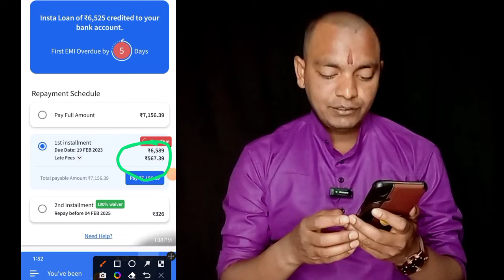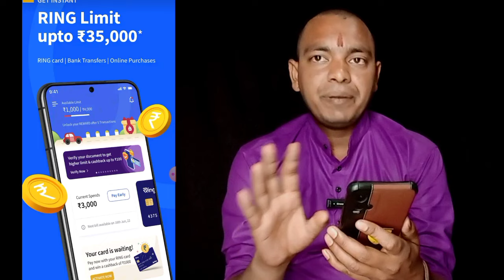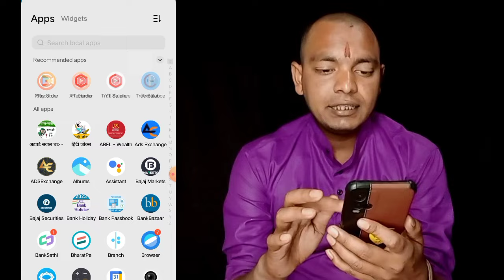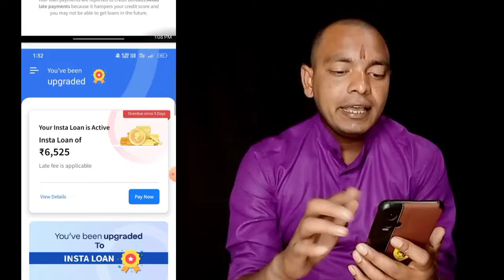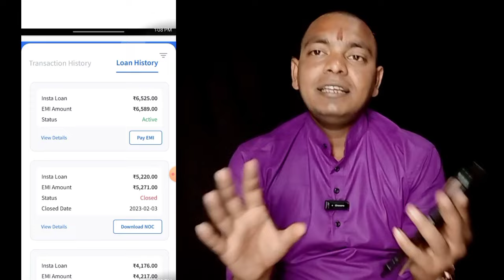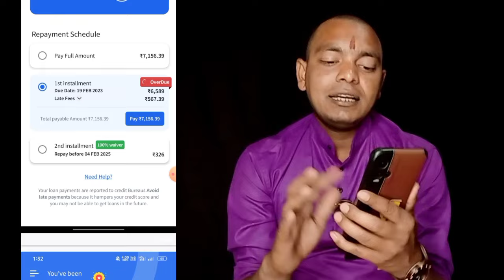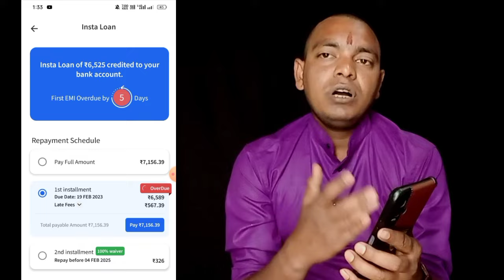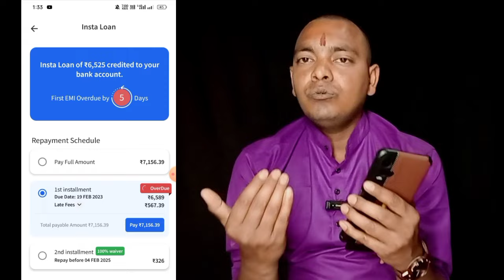काला सच Ring pay Loan repayment Nahi To 😡 ₹1 भी पेमेंट नहीं करना ~Nbfc loan not paid ~ टेंशन फ्री,,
Saech Topic 🔍
Rbi new update
Fake loan app
Cibil score kharab ho gaya
Kissht app review hindi
Kissht loan repayment nahi kiya to
Kissht loan not repayment
Kissht loan repayment nahi kiya to kya hoga
kreditbee loan not paid
kreditbee loan not repayment tamil
kreditbee loan not paid telugu
kreditbee loan not paid tamil
kreditbee loan not approved
kreditbee loan not repayment
telugu
kannada
kreditbee loan not disbursed
kreditbee loan not paid in hindi
kreditbee loan legal notice
kreditbee loan repayment nahi kiya
to
to kya hoga
to telugu
to 2022
to tamil
to kannada
to malayalam
kreditbee loan pay kaise kare
kreditbee loan repayment kaise
kare
kreditbee loan wapas kaise kare
kreditbee legal notice
kreditbee loan penalty charges
kreditbee loan repayment late
kreditbee se dubara loan kaise le
krazybee loan repayment
kreditbee loan interest rate
kreditbee loan repayment telugu
kreditbee loan repayment
malayalam
kreditbee loan repayment tamil
kreditbee ka loan na bhare to kya
hoga
Dhani loan repayment nahi kiya to
Dhani loan not paid
dhani app loan not repayment
dhani app loan kaise le in hindi
dhani app loan kaise le
dhani app loan
dhani prime credit line
dhani prime membership
Loan repayment nahi karne se kya hoga
loan Not paid
EMI NOT PAID
app loan repayment nahi kiya to
Online loan repayment nahi to
legal Notice
Loan nahi dene se kya hota hai
Loan nahi chukane par kya hota hai
Loan nahi mil raha hai
Loan nahi dene par kya hoga
Loan nahi chukane par kya hoga
ring pay later loan repayment kaise kare
Ring pay later limit repayment
Ring pay later repayment not paid
ring pay later to bank account
ring pay later repayment
Kissht loan not pai
Loan nahi bhare to kya hoga
Loan nahi mil raha hai to kya karen
Loan nahi chukaya to kya hoga
Loan nahi diya to kya hoga
Loan nahi bhara to kya hoga

Discrimination :
company.
Request to User :
Thanks
Murari